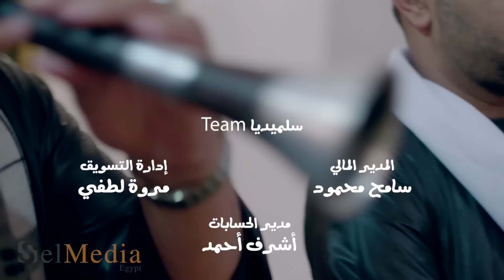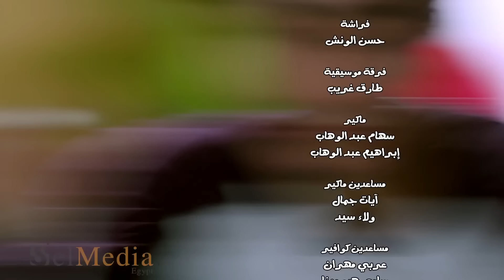Zizo's Family series - Episode 28 | مسلسل عائلة زيزو - الحلقة الثامنة و العشرون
عائلة_زيزو.. تدور احداث المسلسل في إطار كوميدي حول عائلة زيزو التي تواجهها عدد من المشكلات اليومية سواء من الجيران أو الأصدقاء أو الأقارب أو أصحاب عمل وغيرها... عائلة زيزو تمثل نموذج للعائلة المصرية بمختلف الفئات العمرية الصغار والكبار والذكور والإناث ونعيش مع كافة المشاكل التي تتعرض إليها الاسرة المصرية كما تستعرض تغير مفهوم التواصل بين الأباء والأبناء.

مسلسل "عائلة زيزو" بطولة أشرف عبد الباقي، نسرين أمين، مي القاضي، لطفى لبيب، نهال عنبر، أحمد حلاوة، إبرام سمير، هايدي رفعت، عارفة عبد الرسول، محمود غريب، إسماعيل فرغلي، حامد الشراب، شيرين، أحمد فهيم، إحسان الترك، هشام شرف، ناصر شاهين، بهجت عدلي وتأليف محمد نبوي وعلاء حسن وإخراج شيرين عادل... إنتاج شركة سلميديا